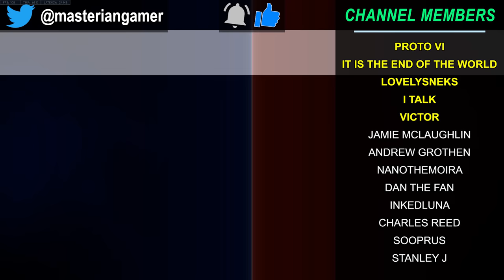Let's Discuss the Sad State of Overwatch 2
Overwatch 2 has stumbled out of the launch gate with copious bugs, server issues, and terrible design choices.  From its egregious new cosmetics and monetization system to being downright unplayable for many players, will the fun of the gameplay be enough to save what otherwise appears to be a steady decline for Overwatch?  Today I share some of my thoughts on the launch of Overwatch 2 and review whether I think the Overwatch franchise has any future left.

Timestamps
0:00 - Introduction
0:47 - The Good in Overwatch 2
2:55 - Launch Failure
4:55 - Egregious Cosmetics
12:31 - Sloppy Design
19:08 - Overwatch 2 has Disappointed Me

Programs Used:
Recording: Bandicam Screen Recording
Editing: Adobe Premiere Pro CC
Game: Overwatch (duh)